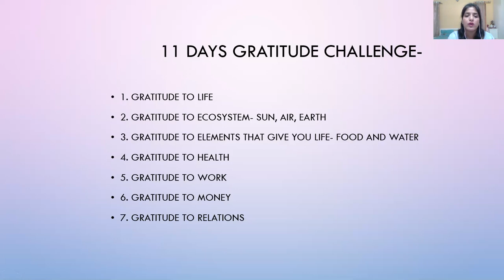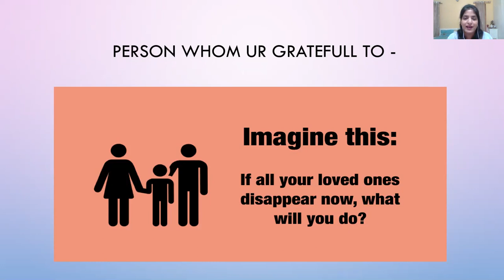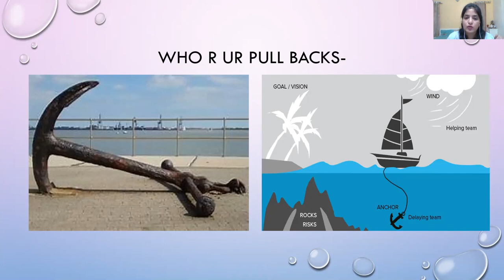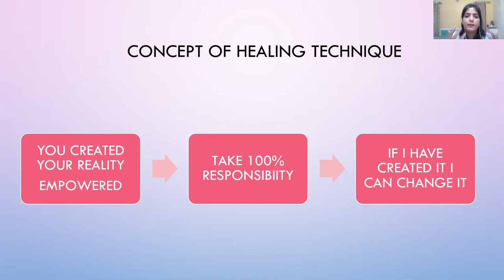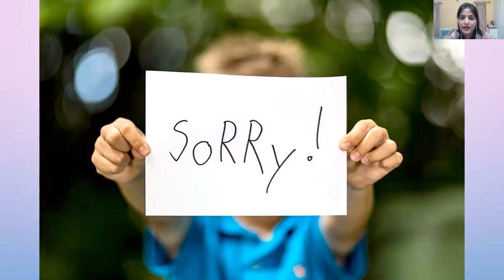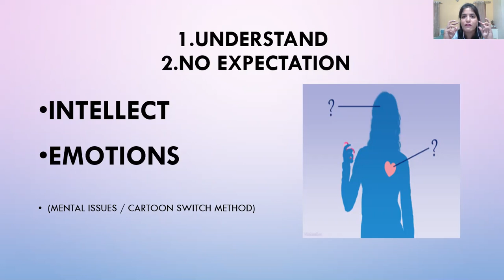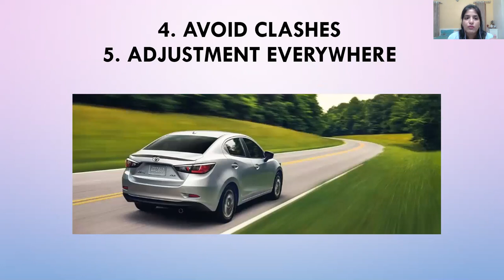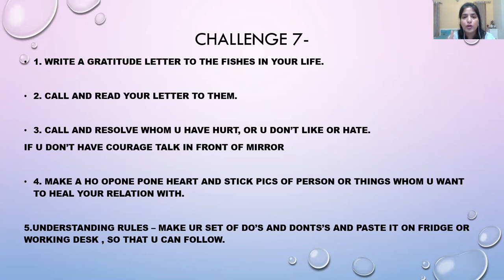CHALLENGE 7 - 11 DAYS GRATITUDE CHALLENGE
1. WRITE A GRATITUDE LETTER TO THE FISHES IN YOUR LIFE.

2. CALL AND READ YOUR LETTER TO THEM.

3. CALL AND RESOLVE WHOM U HAVE HURT, OR U DON’T LIKE OR HATE.
IF U DON’T HAVE COURAGE TALK IN FRONT OF MIRROR

4. MAKE A HO OPONE PONE HEART AND STICK PICS OF PERSON OR THINGS WHOM U WANT TO HEAL YOUR RELATION WITH.

5.UNDERSTANDING RULES – MAKE UR SET OF DO’S AND DONTS’S AND PASTE IT ON FRIDGE OR WORKING DESK , SO THAT U CAN FOLLOW.